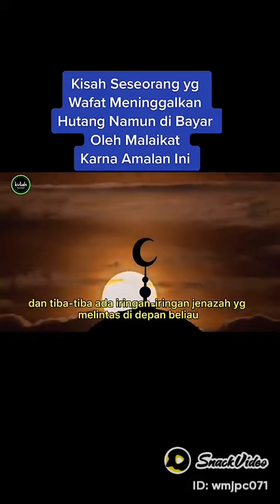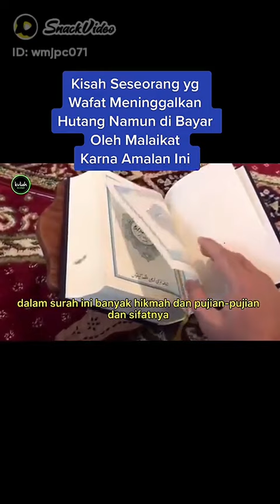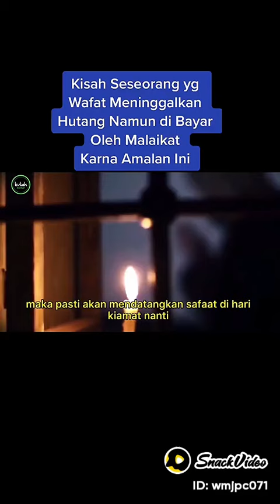bertawakkal kpd Allah swt